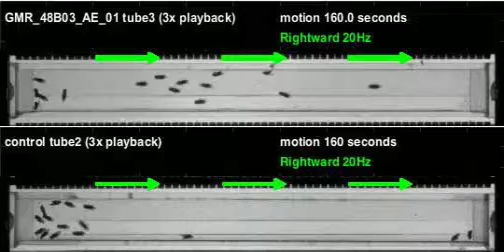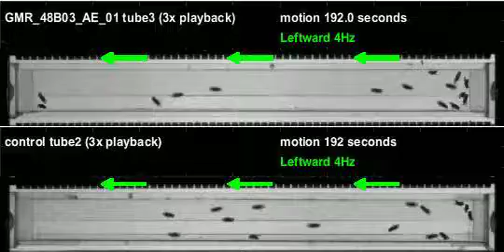GMR_48B03_AE_01_shi_Apollo_20120525T125807 motion (seq3)